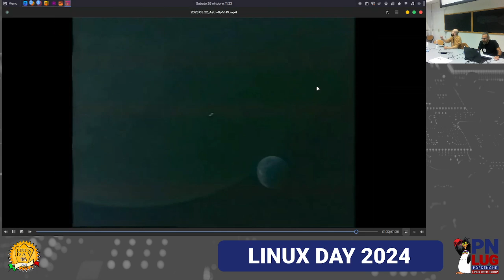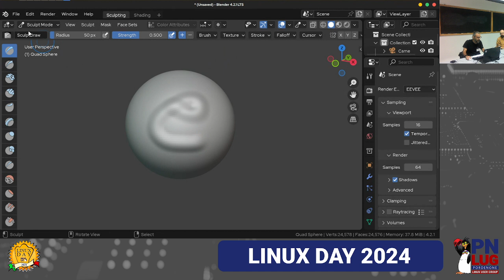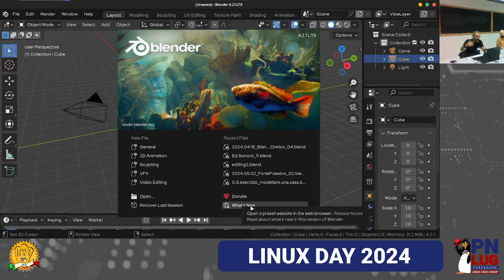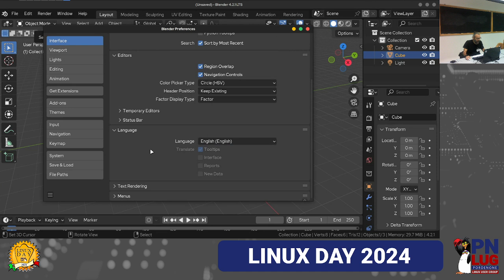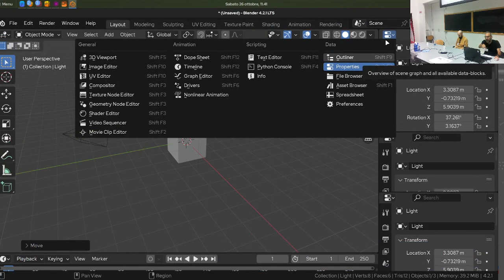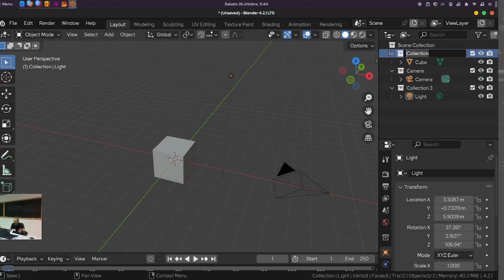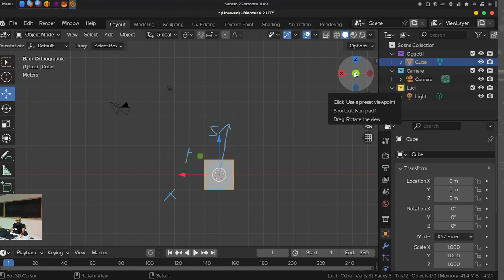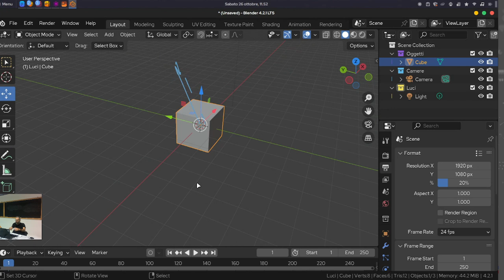MICHELE CANOVA - BLENDER II PARTE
Consorzio Universitario di Pordenone.

Proposta educativa scolastica:

GRAFICA - MULTIMEDIALITÀ - INFORMATICA - DESIGN

Dai vita alle tue idee con Blender: crea mondi virtuali al LinuxDay!

Sei appassionato di grafica 3D e vuoi imparare a creare contenuti multimediali professionali? Al LinuxDay 2024, scoprirai il potere di Blender, il software open-source più potente al mondo.

Cosa imparerai:

Blender:  La suite di creazione 3D libera e open source: scopri come Blender ha reso possibile sognare e realizzare uno studio di grafica 3D professionale e multisettoriale su un laptop con sistema operativo GNU/Linux.

Blosm: crea mondi realistici: Impara a importare dati geografici reali nei tuoi progetti 3D grazie all'addon Blosm.